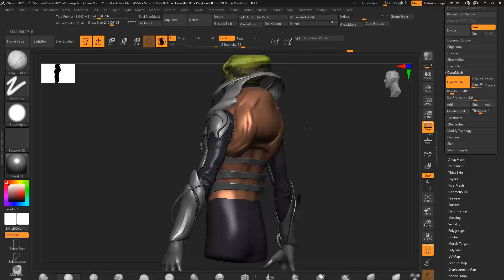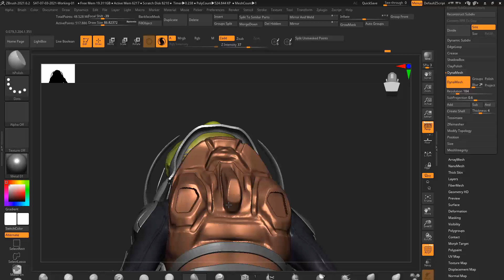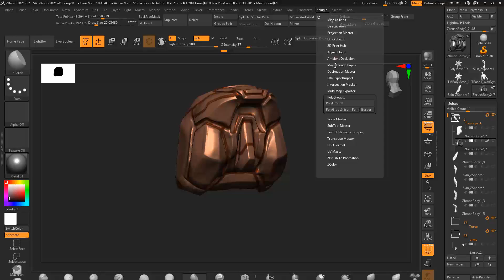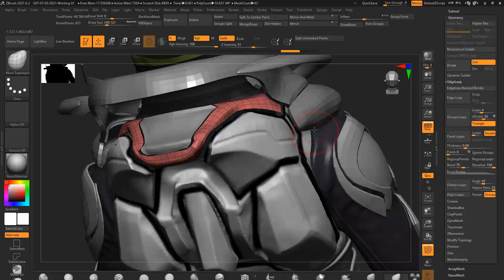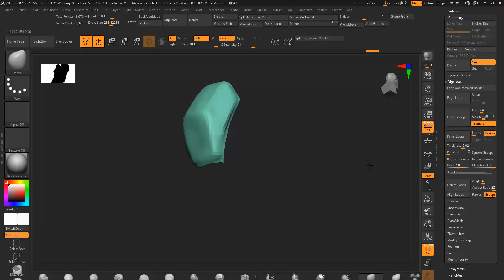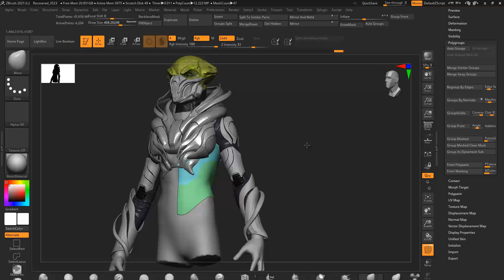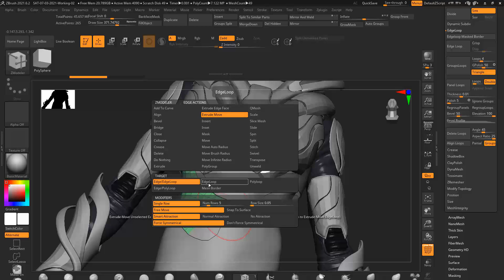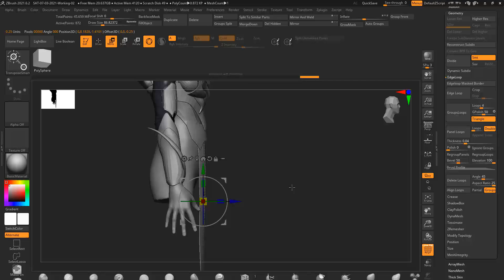Zbrush Hard Surface Personal Concept Part 04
No Audio, just continued Hard Surface Practice on my Personal Concept.